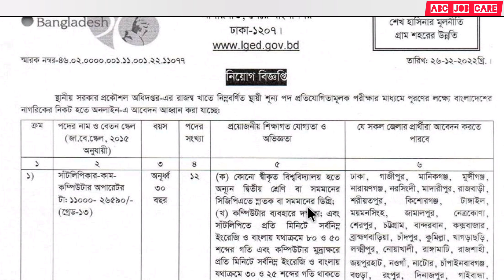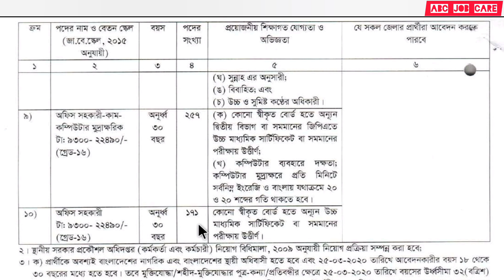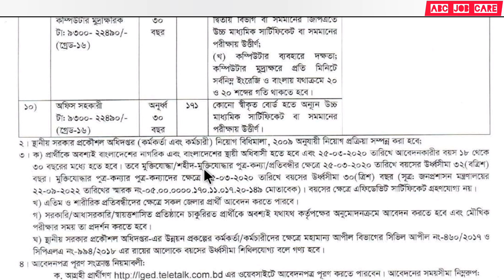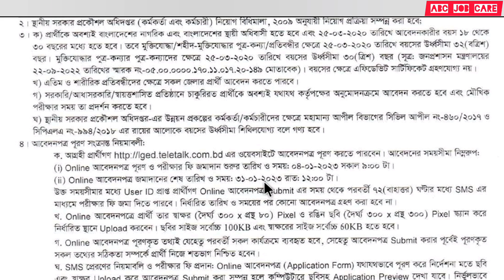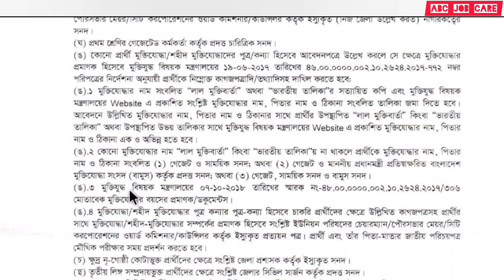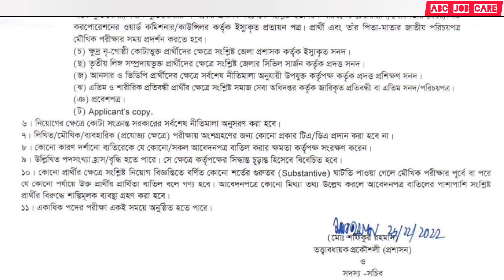১০ কাটাগারিতে ১৯৩৯ জনের নিয়োগ দিবে স্থানীয় সরকার প্রকৌশল অধিদপ্তর||LGED Job Circular-12/2022(1)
এই ভিডিওতে স্থানীয় সরকার প্রকৌশল অধিদপ্তর (LGED) এর নিয়োগ বিজ্ঞপ্তি-২০২২ নিয়ে আলোচনা করা হয়েছে।

এটা আমাদের ওয়েবসাইটের লিংক।

এটা আমাদের Facebook পেজের লিংক।

YouTube Channel মতই এইখানেও আপনি চাকরির প্রস্তুতিমূলক বিভিন্ন তথ্য পাবেন। আশা করি আমাদের সঙ্গেই থাকবেন । ABC JOB CARE এর সকল প্লাটফর্ম হোক আপনার চাকরির প্রস্তুতির অনুপ্রেরণা।।।।

১০ কাটাগারিতে ১৯৩৯ জনের নিয়োগ দিবে স্থানীয় সরকার প্রকৌশল অধিদপ্তর||LGED Job Circular-12/2022(1) ||